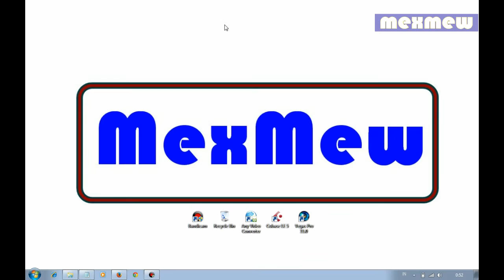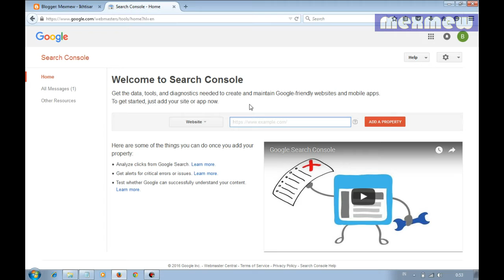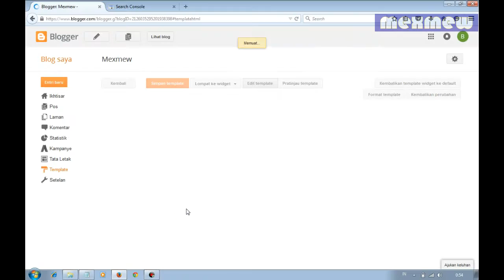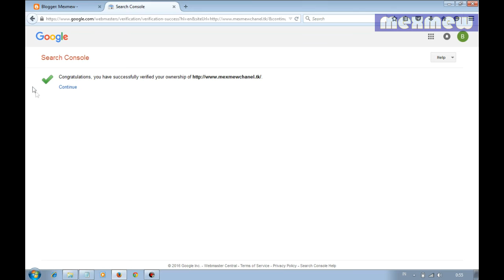Cara memverifikasi Kepemilikan Situs - Verifikasi Google Webmaster Tools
Buat anda pemiik bog yang sedang memverifikasi kepemilikan situs berikut ini adaah cara memverifikasinya dengan menggunakn HTM Tag di Googe Search Console